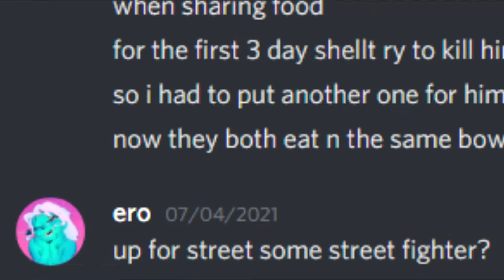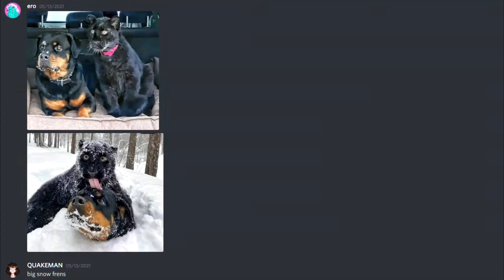FIGHTATIONS OF FIGHTING GAMES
me and ero beating each other for fun

big thanks to @ero for making the animation

-pokemart (third gen)
-lobotomy corporation (2nd warning)
-metal cap mario 64
-starman / NES remix 2
-friday night funking vs witty
-guts theme
-terraria calamity mod / universal collapse / devourer of god phase 2
-rhythm thief but cursed